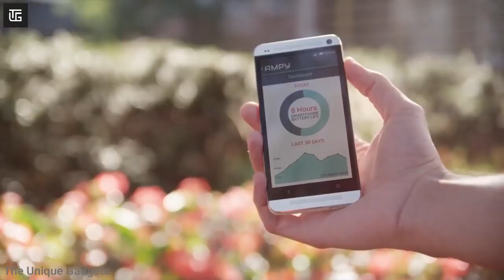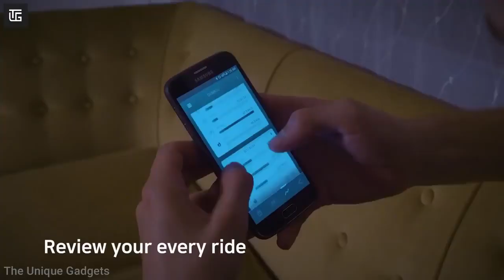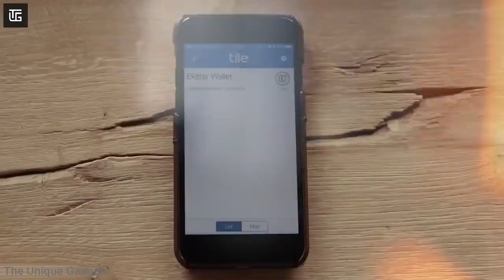#54 10 Cool Gadgets on Amazon ▶ Flipkart top tech products 2021 Under Rs100,Rs500,Rs10k